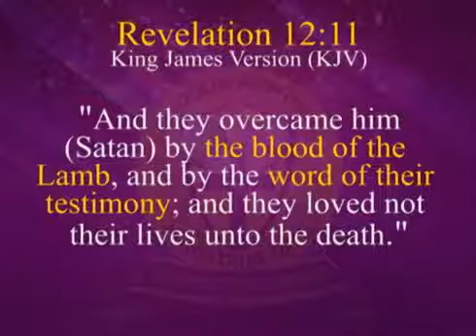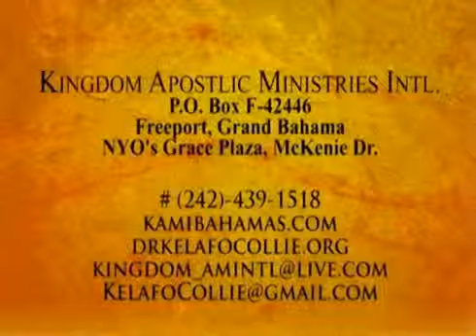KAMI's Powerful Ministry Testimony Prt 1 Resurrection Celebration Week